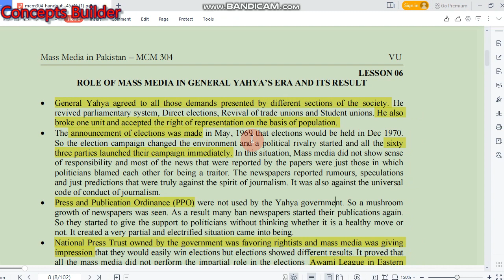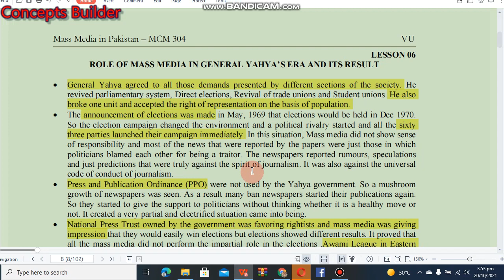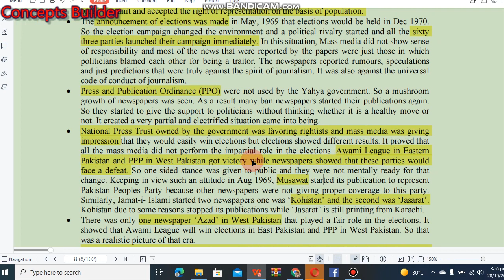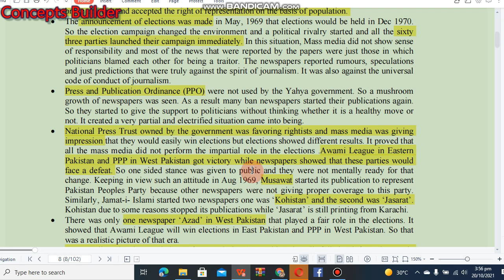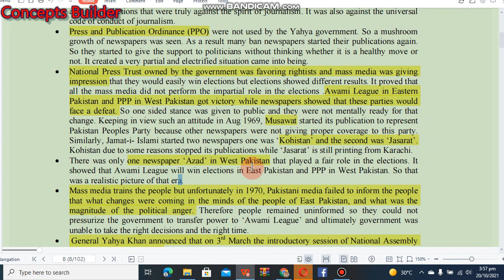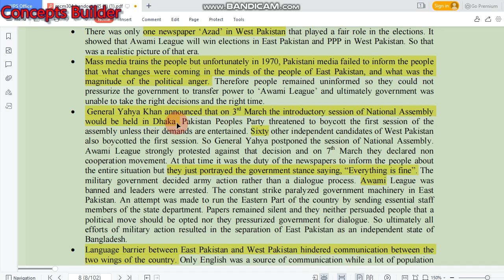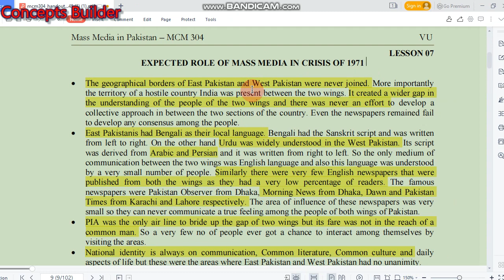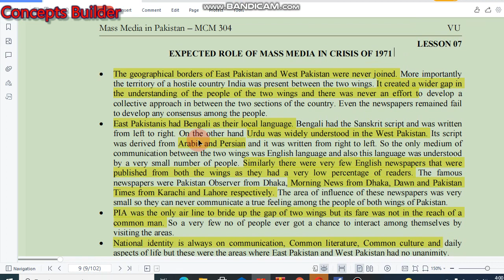MCM 304 Lecture 6 & 7 || Evolution of Mass Media || Mcm 304 Lecture 01 to 45 and 6 to 7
MCM 304 Lecture 3 || Evolution of Mass Media || Mcm 304 Lecture 01 to 45
All about Mass media in Pakistan and how mass media emergence done in Pakistan!
MCM

MCM304,mcm304 lecture,mcm304 lecture6,mcm304lecture 1 to 45,mass media in pakistan,evolution of mass media,mcm304lecture7

only.
allowance is made for x'fair usex" for purposes such as criticism,